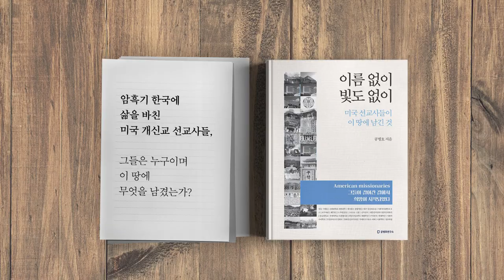권력독주, 시작되다 [공병호TV]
Bitcoin : 3MTW849AkP2ftLeSK2teZHMmzLu7Z83s9U

참고자료
1. 추미애, 윤석열에 구체적 사건 지휘 ... 근거는 검찰청법 8조, 김민상 김수민, 중앙일보, 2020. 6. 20